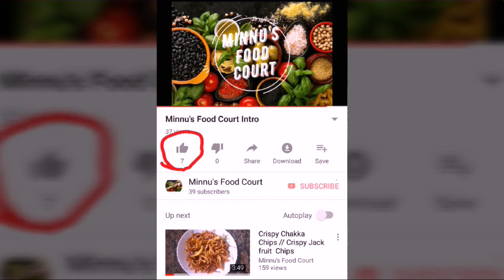ടേസ്റ്റിൽ ഒറിജിനൽ ബർഗറിനെ വെല്ലും ഈ ബ്രെഡ്‌ ബർഗർ..!! // Bread Burger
How to make bread burger?